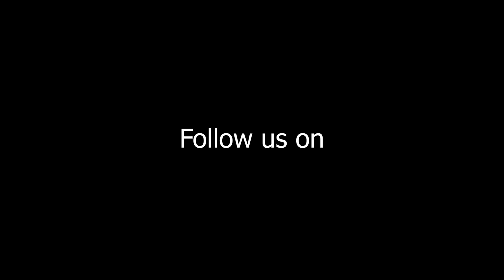MARIMA LANU (MARUNI) || DANCE PERFORMANCE BY GRADE 8 || GOLDEN JAMBOREE 2079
Inarguably the most anticipated event of the year Golden Jamboree 2079 has been successfully accomplished amidst the enthusiastic parents, dignified guests and hard-working students. Dance, music,play, magic, raffles,food, video booth;and diverse recreational activities were just simply great enough to create some indelible memories. We believe, this day will be treasured and cherished forever! Yet another milestone in the history of GPHS! We are proud of everyone involved in the event to make it a colossal success.